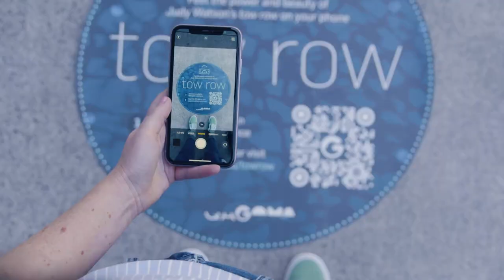How to experience Judy Watson's 'tow row' in digital reality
Access the experience onsite via a QR code in front of the sculpture Compatible with iPhone 7 or higher, iPad 6 or higher, Android 9.0 or higher.

See how the immersive digital experience animates and illuminates the significance of 'tow row' 2016, the bronze fishing net sculpture by leading Queensland artist Judy Watson at the entrance to the Gallery of Modern Art (GOMA).

The experience opens with historical photographs, maps, and concept artwork that were part of Watson’s inspiration and research. Go on a journey exploring the history and significance of tow row fishing nets and how Indigenous communities created and used them.

WHERE
Gallery of Modern Art (GOMA) entrance
WHEN
Permanent display
DELVE DEEPER

Judy Watson, Waanyi people, Australia b.1959 / 'tow row' 2016 / Bronze / 193 x 175 x 300cm / Commissioned 2016 to mark the tenth anniversary of the opening of the Gallery of Modern Art. This project has been realised with generous support from the Queensland Government, the Neilson Foundation and Cathryn Mittelheuser, AM, through the QAGOMA Foundation /  Collection: Queensland Art Gallery | Gallery of Modern Art / © Judy Watson